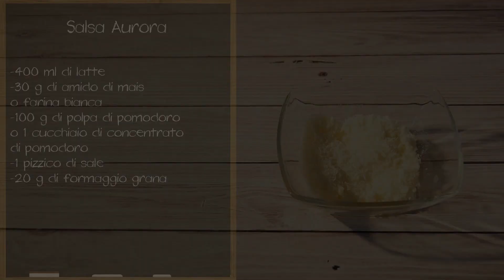Salsa aurora: Ecco come farla in casa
Salsa ideale per accompagnare, col suo gusto leggero e delicato, pesce, carne, pasta e verdure. Facile e veloce da fare in casa!

Ingredienti Ricetta

    400 ml di latte
    30 g di maizena
    100 g di passata di pomodoro vellutata o 1 cucchiaio di concentrato di pomodoro
    1 pizzico di sale
    20 g di Formaggio grana grattugiato

Preparazione Salsa Aurora

1. Versare 300 ml di latte in un pentolino ed aggiungere un po’ di sale. Scaldare dolcemente.

2. Nel frattempo, sciogliere l’amido di mais nel latte freddo rimanente. Unire il concentrato di pomodoro e continuare a mescolare con il frustino per amalgamare tutti gli ingredienti: il latte assumerà una tinta rosa-rossa (da qui il nome “salsa aurora”).

3. Quando il latte nel pentolino sfiora l’ebollizione, unire il latte con pomodoro ed amido, e continuare a mescolare fino a quando la salsa si addensa: cuocere per un paio di minuti a fiamma molto dolce.

In alternativa al concentrato di pomodoro è possibile utilizzare la passata (preferibilmente vellutata): in questo caso, la salsa risulterà più liquida per la presenza di acqua nella passata. Per rendere la salsa più densa, si consiglia di scaldare la passata di pomodoro a parte per farla asciugare dall’acqua presente: aggiungere dunque la riduzione di passata solo quando la besciamella si sarà addensata.

4. Spegnere il fuoco ed insaporire la salsa con il formaggio grana grattugiato. Qualora la salsa aurora non venisse utilizzata immediatamente, si consiglia di coprirla con un foglio di pellicola per evitare di farla seccare in superficie.